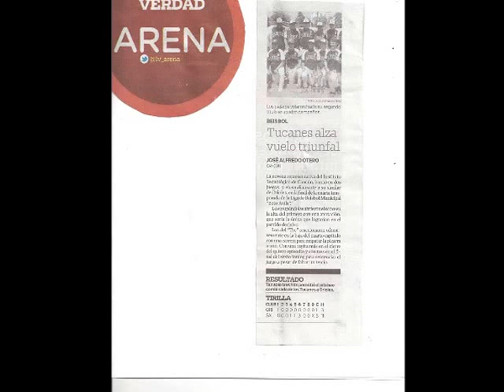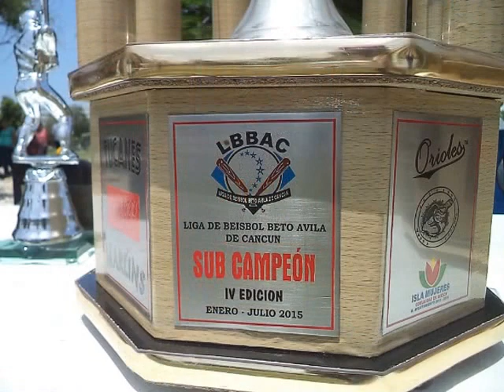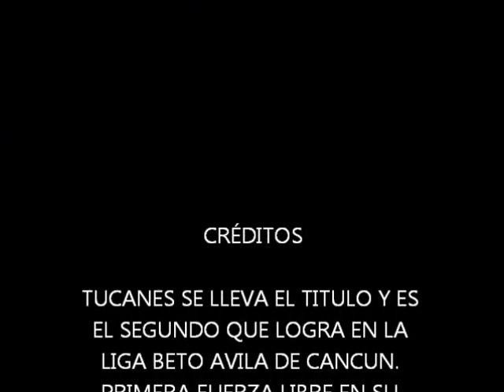TUCANES DEL TEC DE CANCUN BICAMPEON 2015 (VIDEO)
EN TORNEO EN DONDE SIEMPRE ESTUVIERON DE MENOS A MAS, LOS TUCANES DEL TEC DE CANCUN ELIMINARON EN SEMIFINALES AL LIDER @CLUB VAQUEROS DE LEONA VICARIO Y EN FINALES DERROTA A LOS ORIOLES DE CANCUN PARA CEÑIRSE SU SEGUNDA CORONA EN CUATRO TORNEOS DE LA LIGA BETO AVILA, LOS OTROS CAMPEONES HAN SIDO LOS TARRUDOS DE ISLA MUJERES Y LOS COSACOS DE GUILLO SANCHEZ. EN ESTA FINAL DE TRES JUEGOS LOS TUCANES DESPACHARON EN DOS, EL JUEGO 1 FUE LANZADO POR WILSON RINZA MANIATANDO EN 7 ENTRADAS A LOS ORIOLES QUE PRACTICAMENTE NO HICIERON NADA AL COLGARLES 7 CEROS ENTRE EL INICIALISTA Y EL CERRADOR ELIOMAR SANCHEZ, EL SEGUNDO JUEGO FUE PARA EL CABALITO ELIOMAR SANCHEZ ANTE EL DERROTADO ULISES ALVARADO, SANCHEZ TIRO 8 ENTRADAS Y CERRO EL JUEGO CRISTIAN NOVELOS, POR ORIOLES TERMINO EL JUEGO SERGIO UC.
LOS ORIOLES SE LUCIERON CON BUENAS JUGADAS DEFENSIVAS YA PUNTO DE REALIZAR UN TRIPLE PLAY QUE A LA POSTRE POR NO CONSUMARLO Y CON DOS OUTS LOS TUCANES LE DIERON LA VUELTA AL PARTIDO. LOS MEJORES AL BAT POR ORIOLES FUERON JESUS POT, JORGE PUERTO Y FRANCISCO VERA, POR LOS GANADORES DESTACARON EN LA SERIE, CARLOS GONZALEZ, ELIOMAR SANCHEZ, ELSON SOLANO, WILSON RINZA Y ALEXIS CHAN.
SE PREMIO A LO MEJOR DE LA TEMPORADA Y QUEDO DE LA SIGUIENTE MANERA: CAMPEON BATEADOR JORGE PUERTO EL COKE, ESTA VEZ SE LLEVO DOS DEPARTAMENTOS EN DOBLES TAMBIEN Y LA TEMPORADA PASADA ARRASO CON 4 DEPARTAMENTOS, WILSON RINZA ACAPARO DOS DEPARTAMENTOS, CAMPEON PICHER Y SUS NUMEROS EN BATEO Y UN JUEGO GANADO LE BASTO PARA SER NOMBRADO EL JUGADOR MAS VALIOSO DE LA SERIE PARA TUCANES DE CANCUN.
HAY QUE RECONOCER QUE LOS ORIOLES PELEARON HASTA EL FINAL Y EN SUS FILAS CONTARON CON JUGADORES COMO JOSYMAR LAGUNES, COKE PUERTO, EDGAR PRADO, LOS HERMANOS RODRIGEZ, BLAQUER JIMENEZ, EMILIO BAZAM, JESUS Y ANATOLIO POOT, GERARDO RIVERA, FRANCISCO VERA, SERGIO UC, ALVARO RAMIREZ Y EL VETERANISIMO EL ZURDO CHON, DIGNOS SUBCAMPEONES.